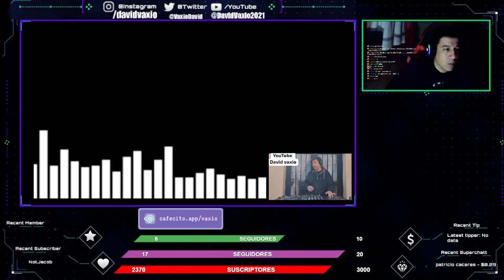TRACK ID !!!!! Dreamers October 2024